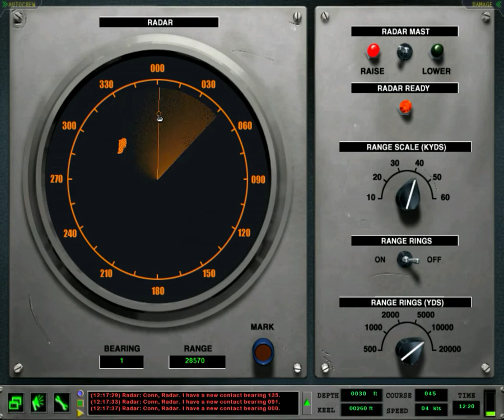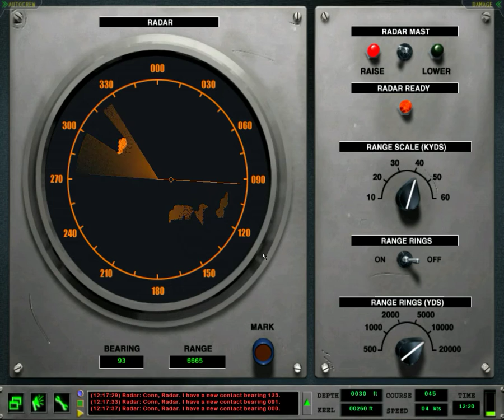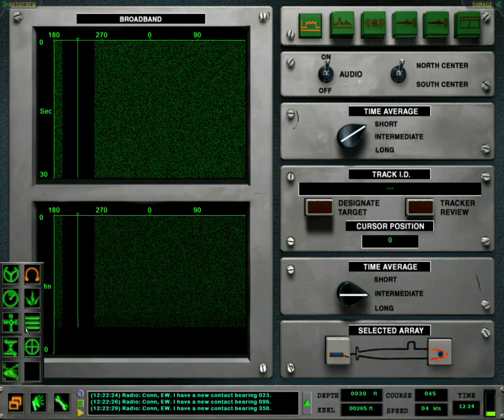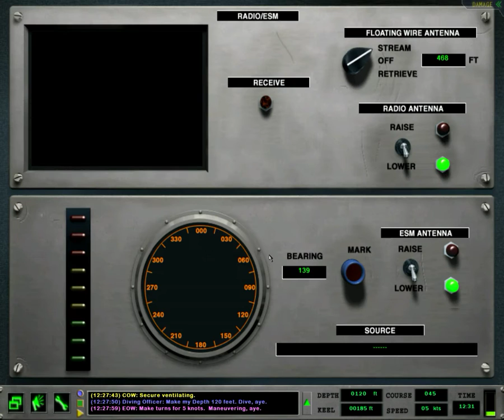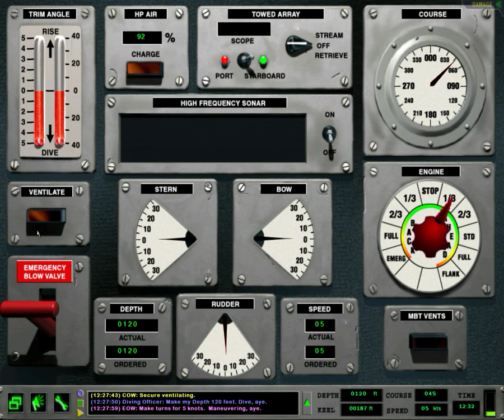Tutorial Sub 3 - Radar, Radio ed ESM -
Terzo tutorial sulle unità SUB presenti un Dangerous Waters. In questo video vedremo la Radio, il Radar e la stazione ESM.